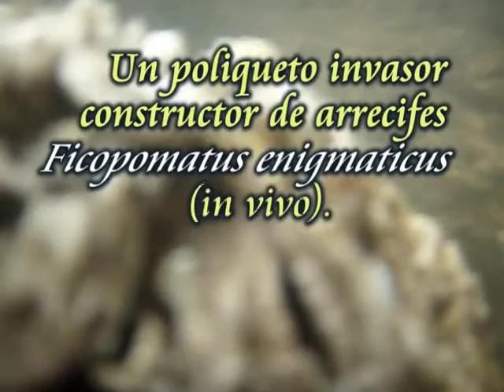ANELIDOS: Ficopomatus enigmaticus (in vivo)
Primeras tomas en internet de este animal alimentandose. Grabado en un arrecife de la Laguna de Mar Chiquita (BA) Argentina.